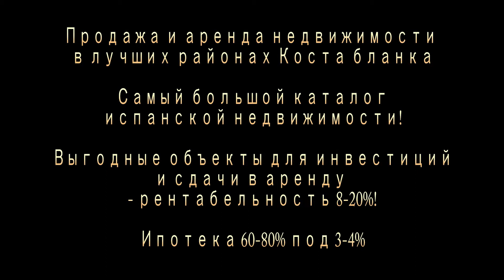Новые виллы в стиле Хайтек в пригороде Бенидорма - городке Финестрат от 295 000 евро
Продаются новые виллы класса "Люкс" в стиле Хайтек в городе Финестрат, в районе Balcon de Finestrat, вблизи с элитным районом Сиерра кортина, рядом с лучшим туристическим городом  Бенидорм,  на Средиземноморском побережье Коста бланка в провинции Аликанте), где круглый год тепло!

Квартиры в Бенидорме - это выгодное вложение!

Можно ли обеспечить безбедную старость? При вложении денег в недвижимость в Испании - ДА!

или

Telefon / Whatsapp / Viber / Telegram MJ

Испания.
Недвижимость в Испании.
Недвижимость в Испании недорого.
Купить недвижимость в Испании.
Покупка недвижимости в Испании.
Цены на недвижимость в Испании.
Недвижимость в Испании цены.
Недвижимость в Испании у моря.
Недвижимость в Испании у моря недорогая.
Недвижимость на побережье.
Недвижимость в Испании на побережье.
"Недорого купить квартиру в Испании"
"Банковская недвижимость в Испании"
"Купить банковскую недвижимость в Испании"
"Купить виллу в Испании"
"Виллы в Испании"
"Дом в Испании"
"Купить апартаменты в Испании"
"Апартаменты в Испании"
"Купить квартиру в Испании"
"Квартира в Испании"
"Квартиры в Испании"
"Купить недвижимость в Бенидорме"
"Купить апартаменты в Бенидорме"
"Купить квартиру в Бенидорме"
"Квартира в Бенидорме"
"Купить виллу в Бенидорме"
"Аренда в Бенидорме"
"Снять квартиру в бенидорме"
"Снять апартаменты в бенидорме"
"Купить недвижимость в Аликанте"
"Купить апартаменты в Аликанте"
"Купить квартиру в Аликанте"
"Квартира в Аликанте"
"Купить виллу в Аликанте"
"Купить виллу в Ла нусии"
"Купить дом в Ла нусии"
"Купить виллу в la nucia"
"Купить виллу в Альбире"
"Купить виллу в Алтее"
"Купить апартаменты в Альбире"
"Купить недвижимость в Кальпе"
"Купить виллу в Кальпе"
"Купить квартиру в Кальпе"
"Купить недвижимость в Дении"
"Купить виллу в Дении"
"Купить квартиру в Дении"
"Квартира в Испании с видом на море"
"Вилла в Испании с видом на море"
"Квартира коста бланка"
"Вилла на коста бланка"
"Таунхаус на коста бланка"
"Дуплекс на коста бланка"